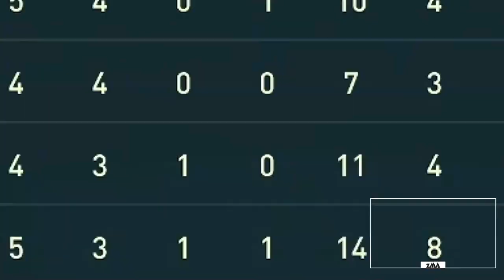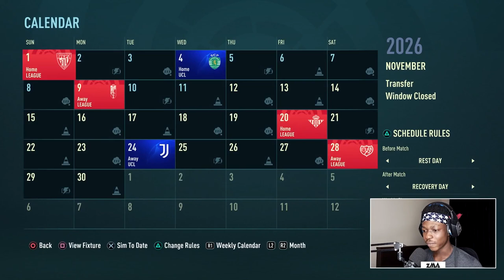WINNING THE BALLON D' OR?!! [] ZM Cohetes Career Mode S5 Part 2